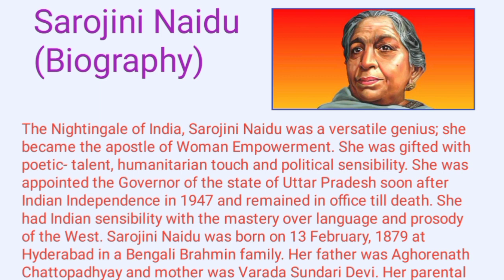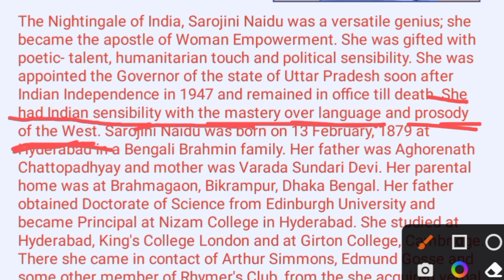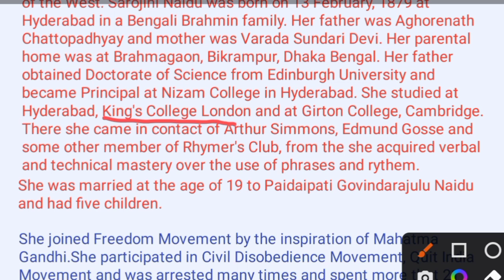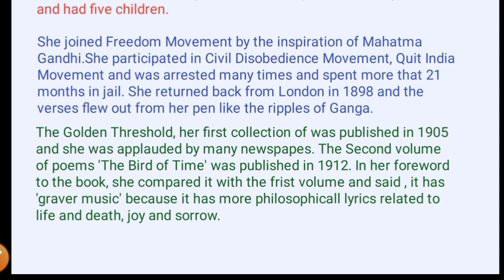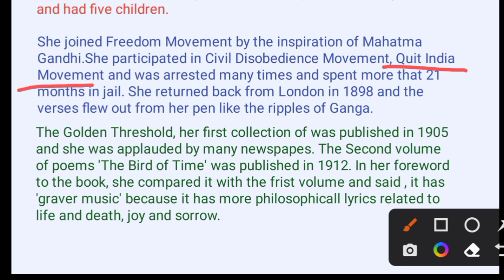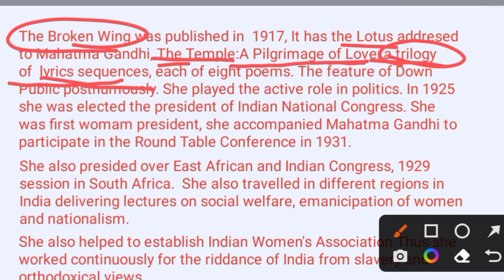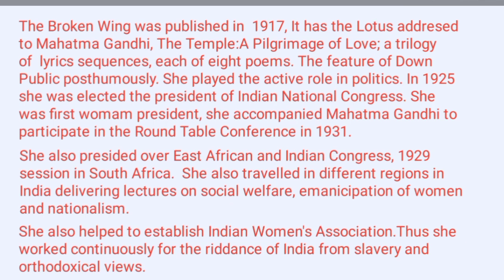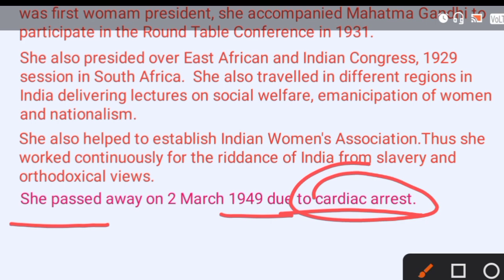Biography of Sarojini Naidu || Contribution of Sarojini Naidu In English Literature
👉 About this video: In this video we have    discussed  "Sarojini Naidu's Biography".

Good luck.